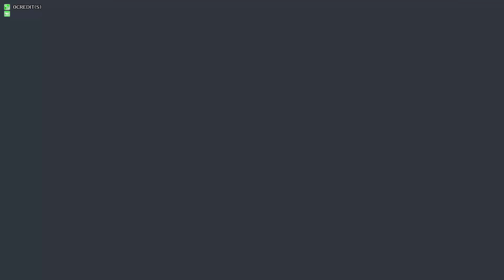【FGOAC】宝具集 対ビーストⅥ/S戦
対ビーストⅥ/S戦
アーケード版で現在実装済みのマーリンまでのサーヴァント113騎宝具集です（2022/08/27）